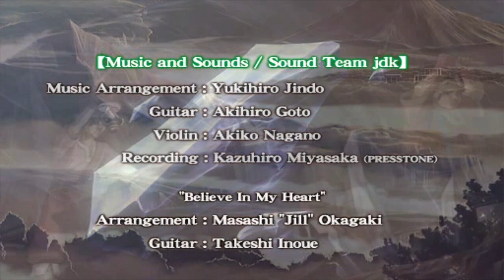Ys The Oath in Felghana | Nightmare Gameplay #9 END